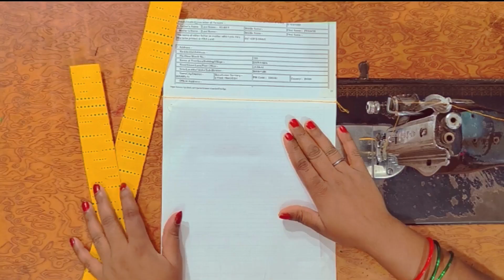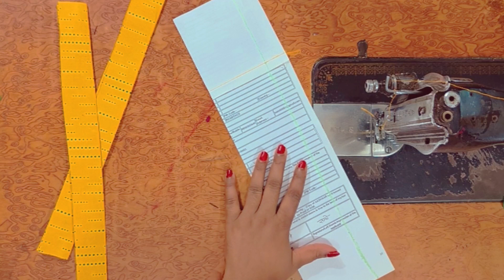ट्राउजर के बॉटम में डिजाइन बनाएं,Trouser Ke Bottem Me Designe banayen,Trouser/Designe/Bottem,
ट्राउजर बॉटम में डिजाइन बनाएं#
Trouser Ke Bottem Me Design banayen#
Bottem TROUSER DESIGN#
TROUSER KE BOTTEM DESIGN#